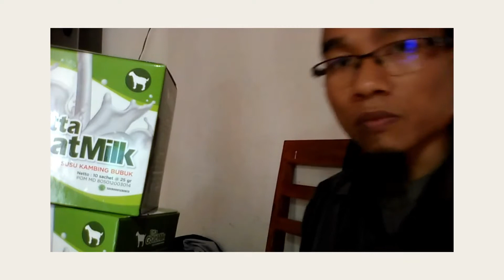Jual Susu Kambing Etawa Murni untuk Bayi di Kabupaten Teluk Wondama Order : 081282707458